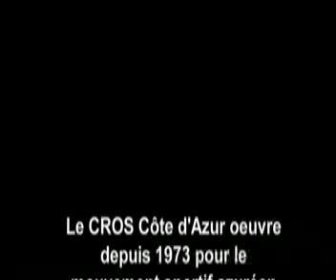CROS Cote d'Azur, Presentation 2012